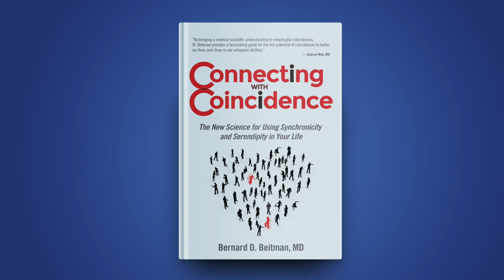Welcome to the Coincider's Channel - Connecting with Coincidence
Dr. Bernard Beitman welcomes you to his brand new youtube channel where you can learn more about his new book, "Connecting with Coincidence," available wherever books are sold.